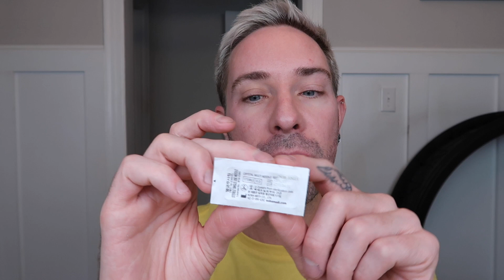LuxLipLab unboxing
LuxLipLabs hooked it UP! Wow. Thank you LLL for sending me such amazing goodies! I can't wait to try them and put them to good use! :)

***SAVE 10% w/ code CHRIS10***